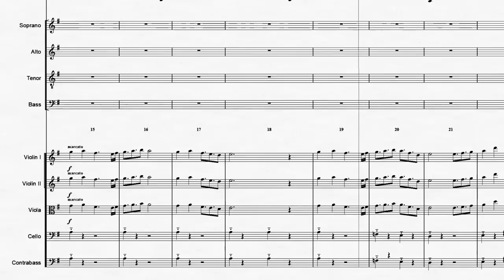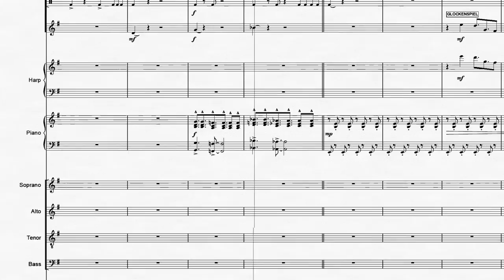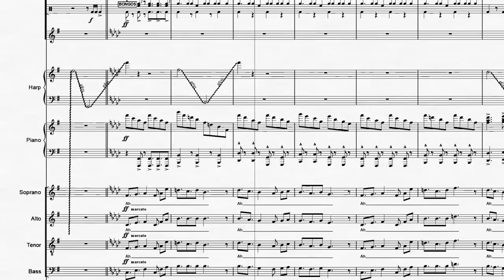Super Smash Bros. Ultimate: Main Theme | Orchestral Cover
Super Smash Bros. Ultimate: "Main Theme" (E3 2018 Version)
Original music by Hideki Sakamoto